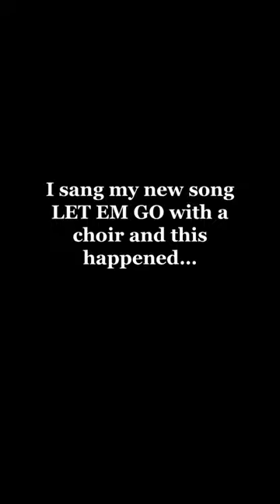Matt Hansen - LET EM GO